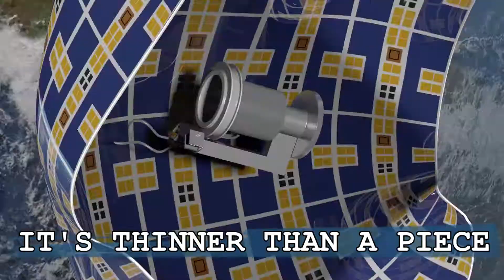That’s a Wrap! A revolutionary idea to clean up space debris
There’s so much stuff left over from launches floating around Earth that one day soon it may be downright dangerous to try and launch anything else, especially manned missions because of the danger of collision. Dr. Siegfried Janson just got a 2017 NASA Innovative Advanced Concepts (NIAC) Phase II award for a revolutionary idea to clean things up - it’s called Brane craft. It’s a 3-foot x 3-foot spacecraft that is less than half the thickness of a human hair. Brane craft can go out, track down a piece of debris, wrap it up and bring it down to burn up in Earth’s atmosphere. What’s the real payoff? Launching things into space now costs $10,000/lb. One Brane craft weighs less than 3 oz.